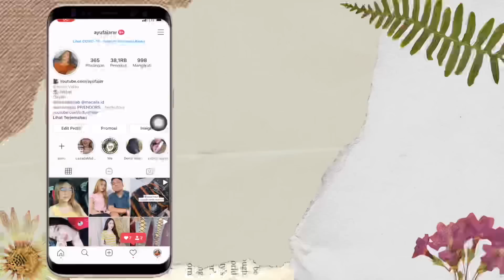GAK MASUK AKAL BGT 😭 BELI BARANG RANDOM UNIK & ANEH DI ONLINESHOP, GINI AMAT YAK PPOS EPS. 177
Belinya di shopee ya guys, Linknya ada dibawah!

✨BUSSINESS INQUIRIES✨

✨FAQ✨
*Kamera apa yang aku gunakan?

*Aplikasi editing video apa yg aku gunakan?

*Aku tinggal dimana
📍Semarang, Jawa Tengah, Indonesia

💜Thankyou💜